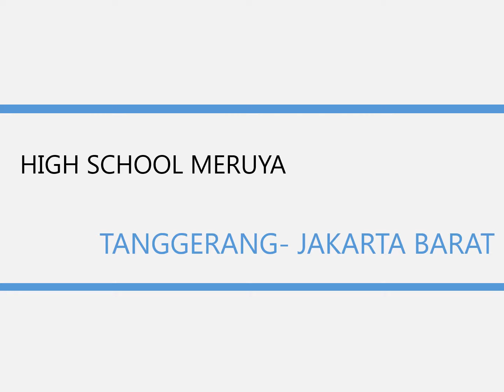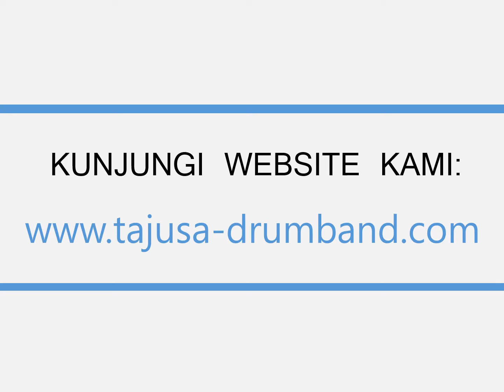WA 08122742814 | JUAL DRUMBAND DI JAKARTA BARAT DARI HIGH SCHOOL MERUYA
JUAL DRUMBAND DI JAKARTA BARAT DARI HIGH SCHOOL MERUYA
ingin mengetahui harga drumband murah sampai premium bisa klik tautan whatsapp kami

Pengrajin Drumband Yogyakarta
Pengrajin Drum Band - Pabrik dan Grosir Drumband Terlengkap Jual Seragam Baju Drumband,Marchingband dan Drumband Murah | Produksi Drumband Jogja